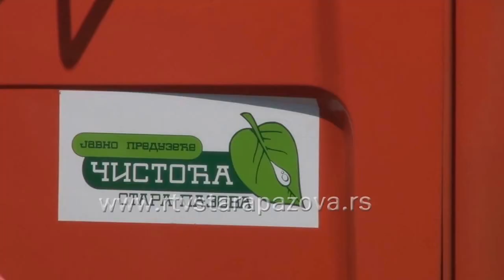Odnošenje kabastog smeća Nova Pazova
Odnošenje kabastog smeća sa teritorije staropazovačke opštine poslednji put organizovano pre dve godine.